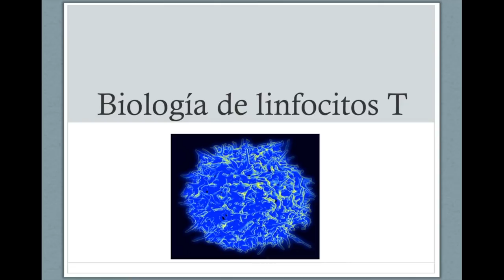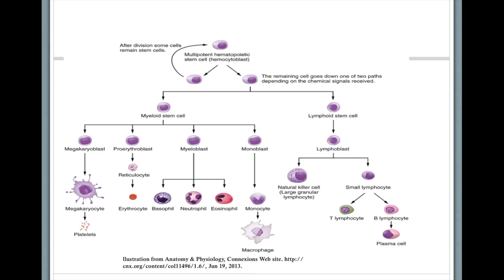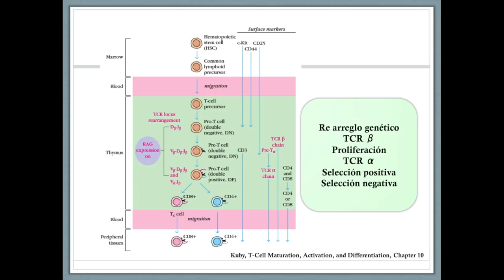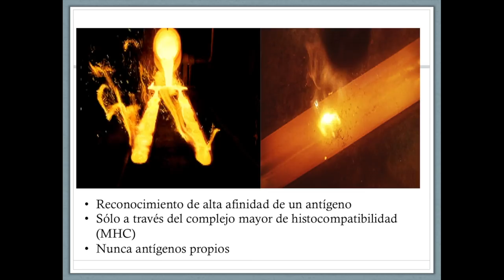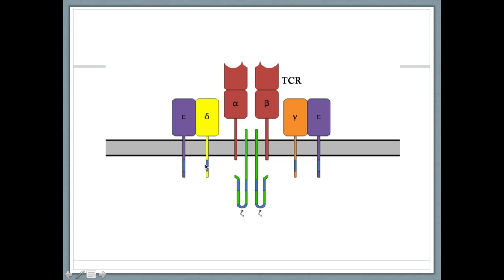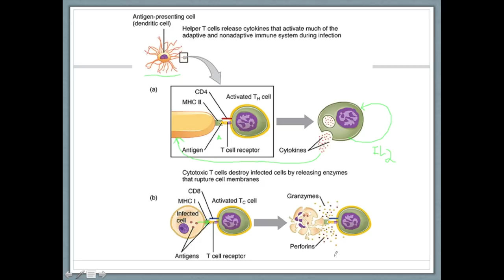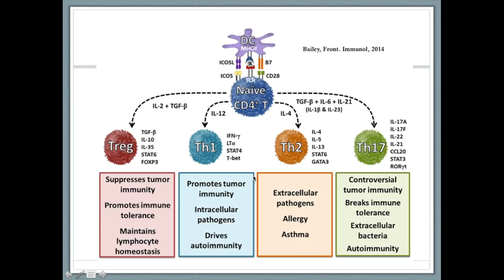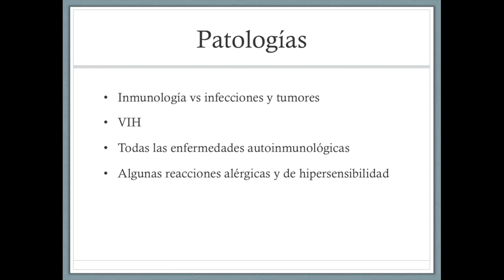Linfocitos T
Hoy revisamos los conceptos generales de los linfocitos T, su maduración, el desarrollo del receptor de célula T, la activación por medio de un antígeno y sus funciones efectoras.